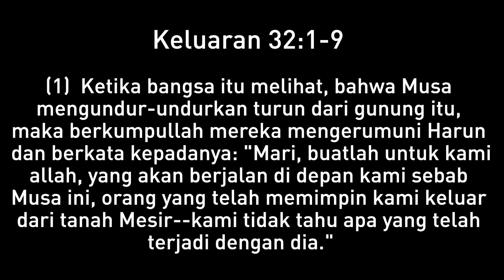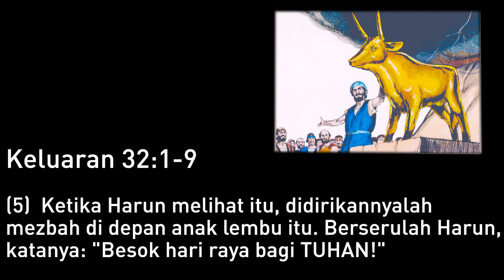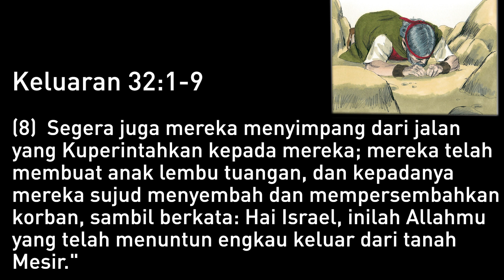06 Mei 2023 - Belajar Menaati TUHAN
Refleksi Gema 06 Mei 2023 - Belajar Menaati TUHAN

Pembacaan: Keluaran 32
Pembawa Renungan: G.I. Ezra S. (KBL)